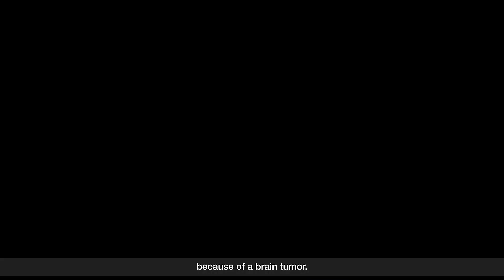Jet Ski Accident Leads to Unexpected Diagnosis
Fortunately for Ricardo Ortiz, he was taken immediately to Hennepin Healthcare’s Level I Adult and Pediatric Trauma Center.